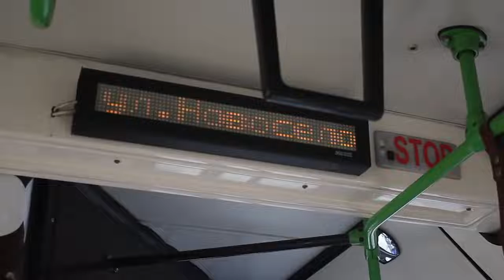ЛАЗ А291 АЕ 491 62 Рязань (территория Автоколонны №1310)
Февраль 2018